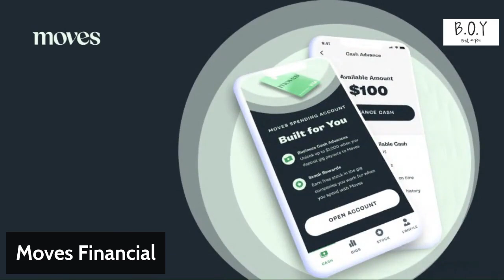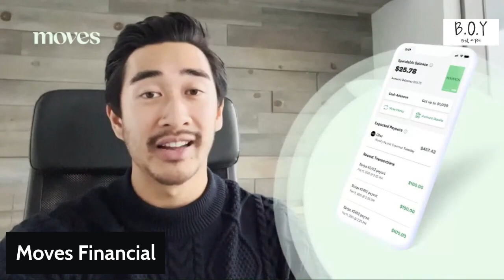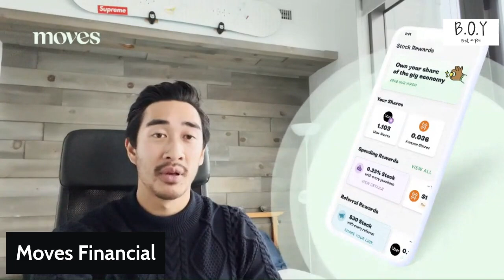DoorDash Taxes Explained: What Dashers Should Know Before Filling 2023 Taxes. Updates for 1099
What Deductions can I take? What do I do about my mileage? Can I claim my phone bill? This time of year SO MANY Drivers have questions about Taxes as a 1099 Independent Contractor. In this Segment from the Virtual Con from October 2022. Marissa and @hannibalishungry Breakdown some of the new tax information Drivers should know. Tax time is not something people look forward to... This Information will hopefully help you navigate the 2023 Taxes so you can make better and more educated Financial Choices when it comes to Filling your 1099 Taxes.